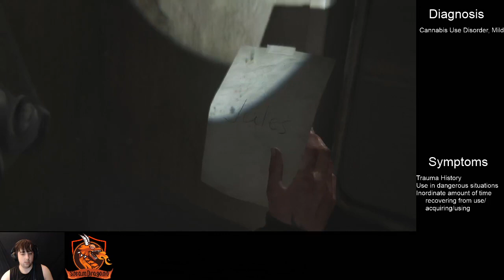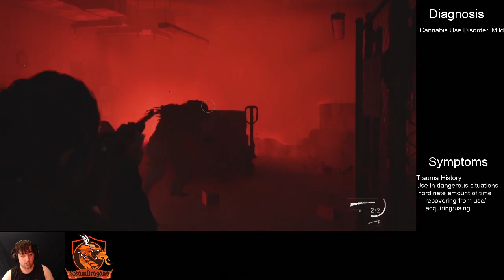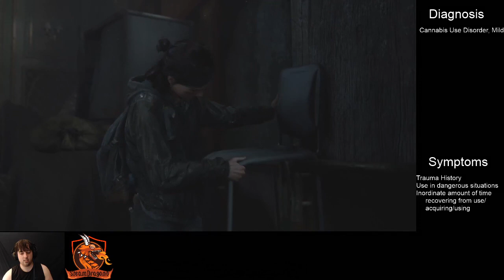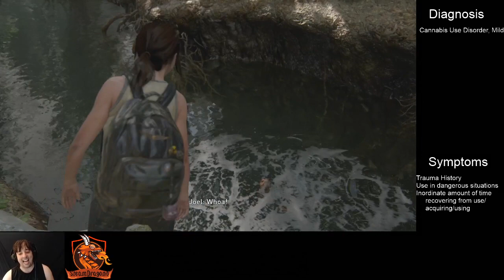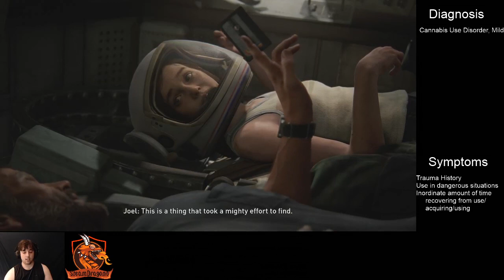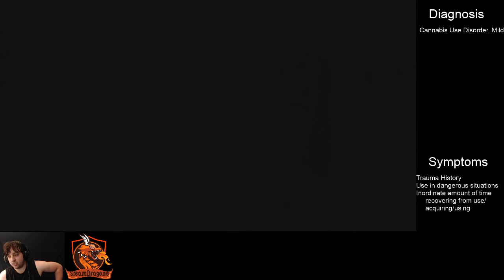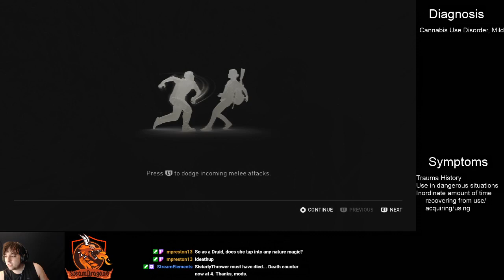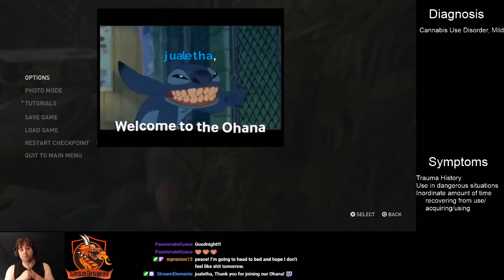VGT - Episode 4 - Revelations and Complications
Because things just couldn't get easier, oh no, that would be too easy!

Check out the Ohana on social media for content updates, random thoughts, gaming news, and fun :) There's always room for more in our Ohana on Twitch, Twitter, Tumblr, Youtube, Instagram, Facebook, and Discord.